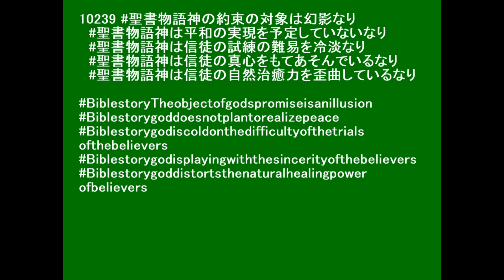10239 聖書物語神は結果に責任を負わないなり Bible story god is not responsible for the results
【世界の短歌詩歌 Tanka of the world】